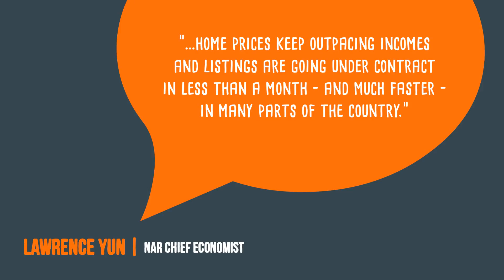Thinking of Selling? Act Now!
Buyer demand continues to outpace the supply of homes for sale across the country and it does not appear to be slowing down. If you are debating whether or not to list your house for sale this year, let’s get together to discuss the supply conditions in our neighborhood so that I can assist you in gaining access to the buyers who are ready, willing, and able to buy right now!